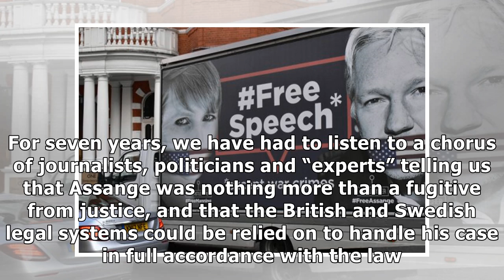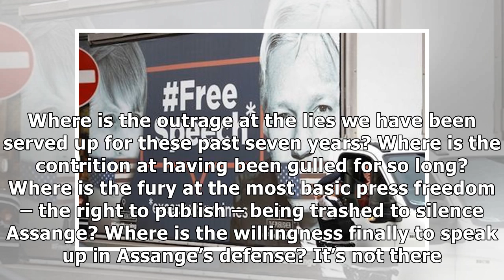After 7 Years of Deceptions About Assange, the US Readies for its First Media Rendition